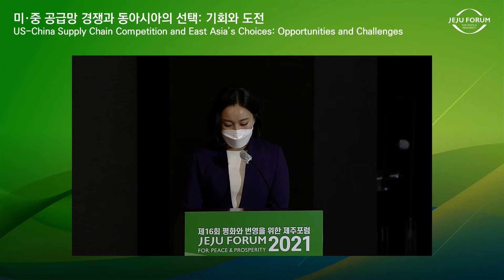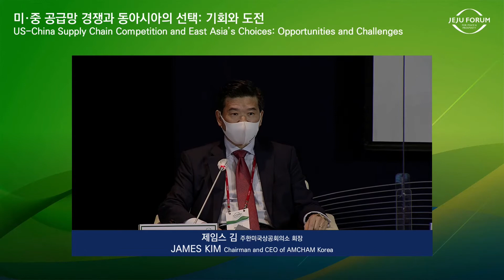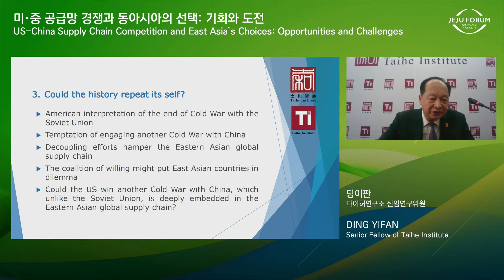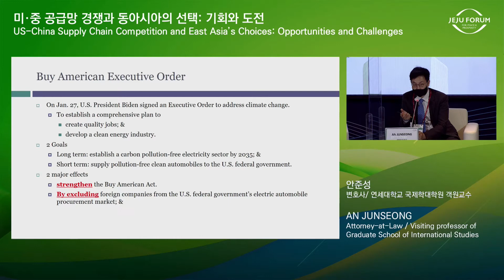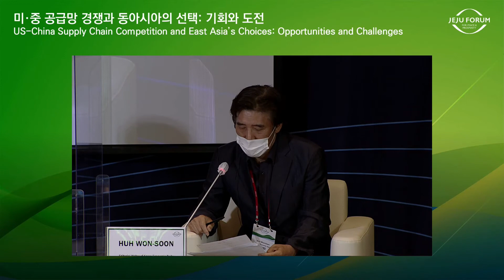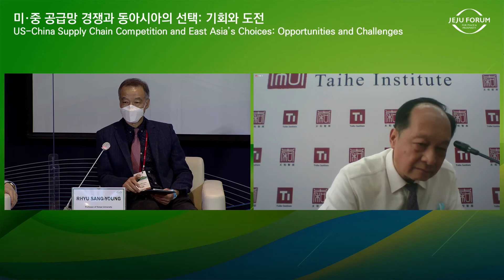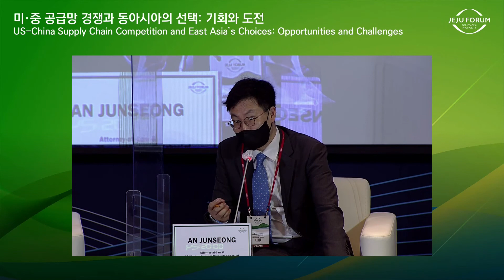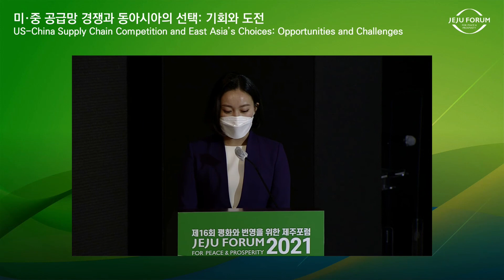[2021 Jeju Forum] East Asia Foundation_Session3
Session Title : US-China Supply Chain Competition and East Asia’s Choices: Opportunities and Challenges

Session Organizer : East Asia Foundation